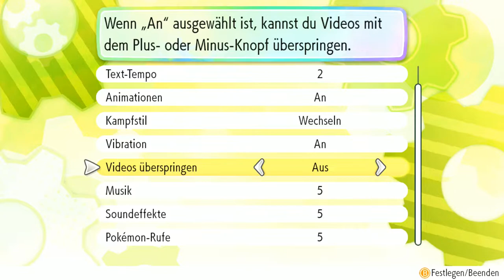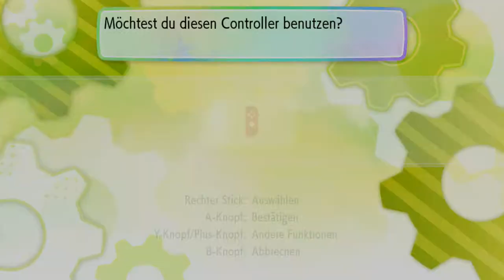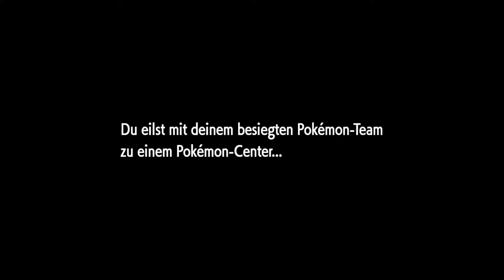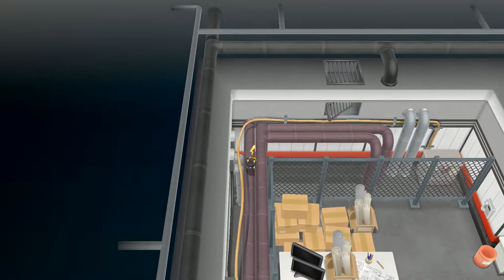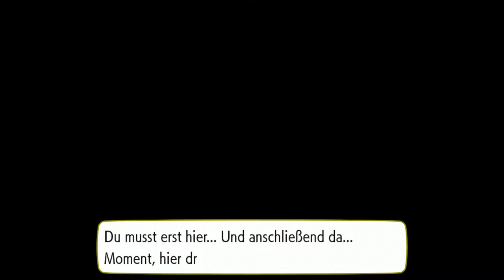Pokemon Let´s Go Pikachu